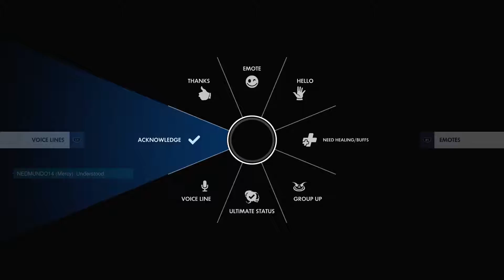Numbani Nailbiter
Zee and I swap roles in this epic OT comeback thriller, incredible effort from the whole squad to stay in it, especially against a tough Ana who hit every anti nade